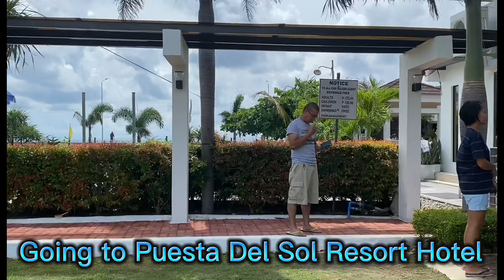Puesta Del Sol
Beach Resort puestadesol# only in the Philippines 🇵🇭